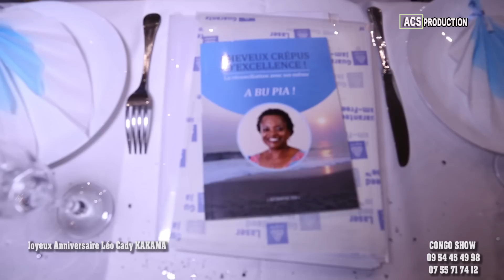LES 50 ANS DE LEO CADY KAKAMA. MEILLEUR ANNIVERSAIRE 2018